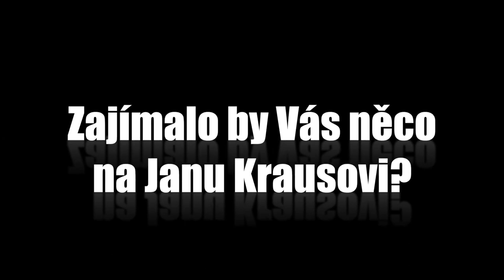Otázky - Pavel Liška - Show Jana Krause 6. 12. 2013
Hosté: český herec Pavel Liška, slovenský moderátor Karol Polák a vycházející slovenská, herecká hvězda Gabriela Marcinková.